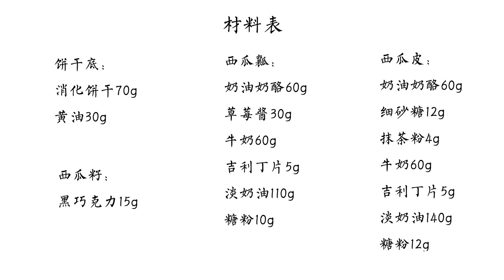西瓜造型慕斯蛋糕，抹茶草莓口味双拼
敲可爱的西瓜慕斯，饼干底，草莓奶酪口味慕斯做西瓜瓤，抹茶奶酪口味的西瓜皮，黑巧做西瓜籽